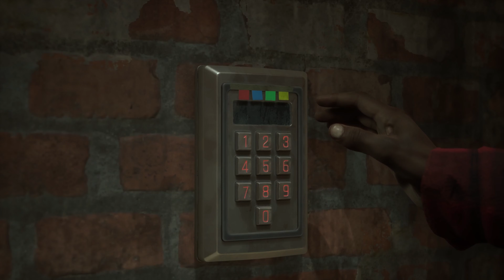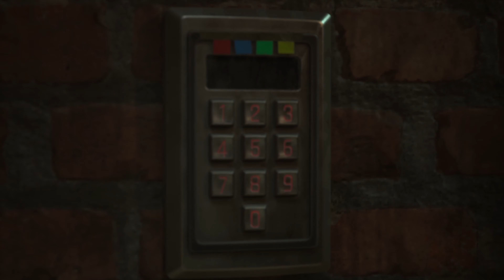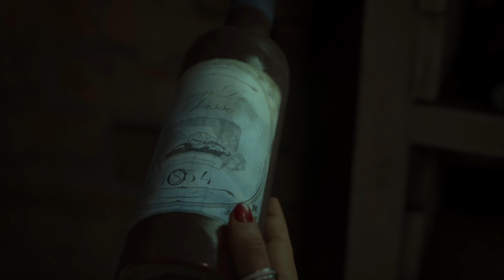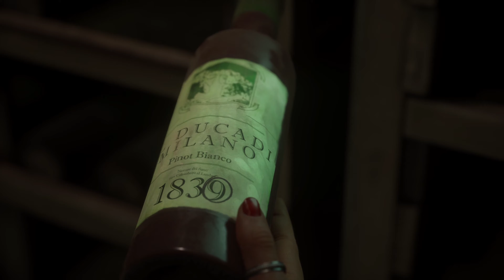INCINERATOR | The Devil In Me | The Dark Pictures Anthology